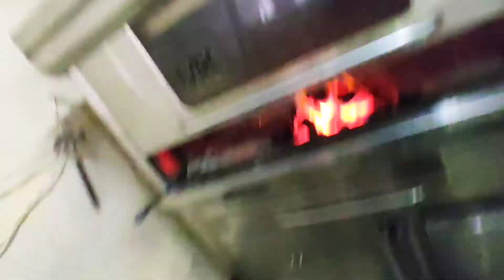Aprendiendo a hornear, en La GRAN Polleria Tacna - POCOLLAY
Aprendiendo a hornear, en La GRAN Polleria